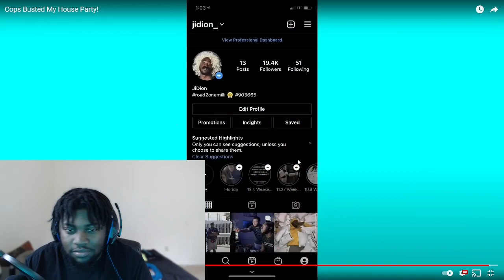THEY WAS TURNT LMAO!!! | Cops Busted My House Party! (Reaction)